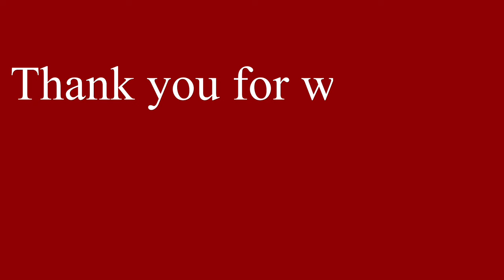India sign agreement for 31 MQ-9B drones : 10 year journey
On Monday, after nearly a decade of complex negotiations, India signed a contract with the U.S. and American firm General Atomics to procure 31 MQ-9B Remotely Piloted Aircraft.